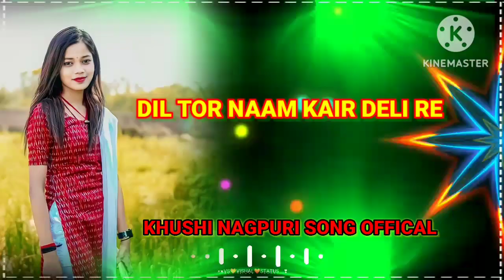New Nagpuri 🌸🕊️🌷 Song // Dil Tor Naam Kair Deli Re